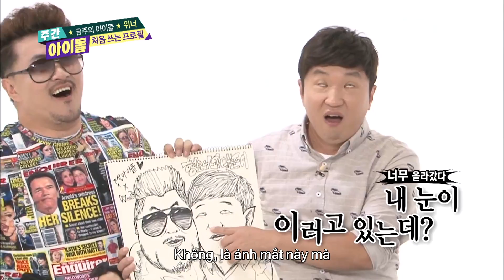주간아이돌 (Weeky Idol) - 금주의 아이돌 WINNER 처음 쓰는 프로필 (Vietnam Sub)